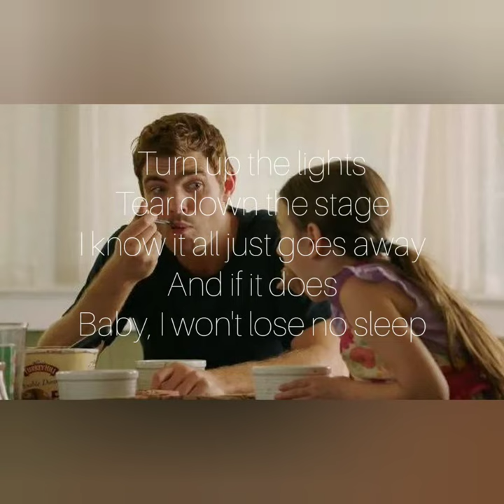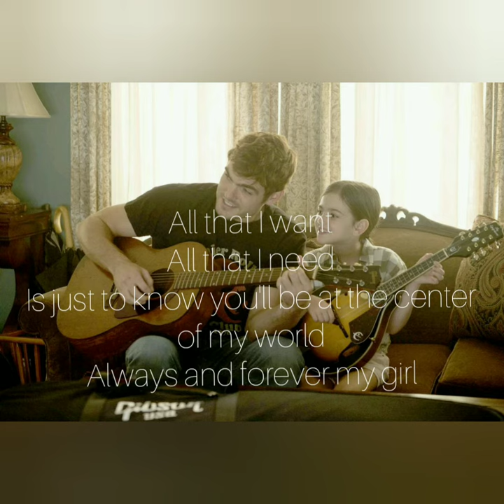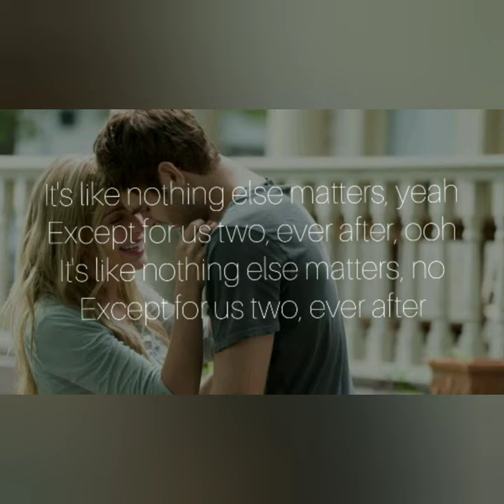Canaan Smith - Always And Forever (From The Motion Picture Forever My Girl)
"Forever My Girl" Is One Of My All Time Favorite Romantic Movies.I was so badly affectionate towards this movie, loved all the soundtracks,but this one by canaan smith was on my repeats for a long time,And eventually ended up doing this lyrical video for the song.

Hope you'd like my edit,i tried to include all the possible good quality snaps from the movie.

Have a romantic day,whoever watching this today!!

Courtesy For Pictures - Pinterest

Song Name - Always And Forever
Artist - Canaan Smith
Movie - Forever My Girl

Use for only fair purposes